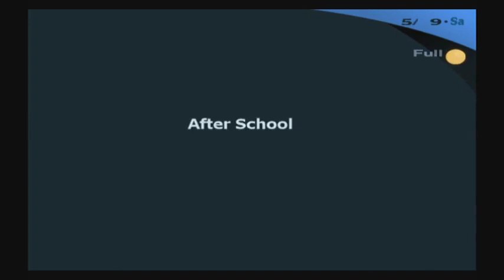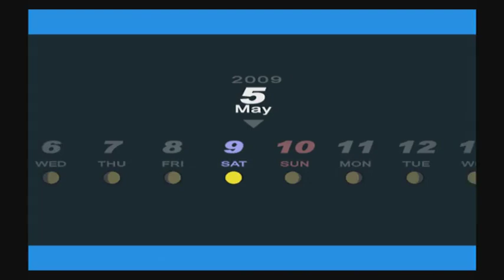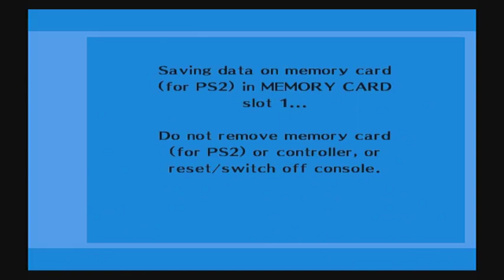Let's Play Persona 3 (FES) Part 18 - The Monorail Boss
Continuing on from the previous part, I ramble about how little I accomplished from off screen training in tartarus, and then head back to the dorm for the night.
Moving onto the next day, we don't get to do anything during the day due to the protagonist heading back to the dorm right after school.
We then see Mitsuru working on her information gathering skills during the dark hour.
She soon picks up on a reading of a powerful shadow near a station.
After summoning everyone to the room to inform us of this shadow, we are sent out to investigate.
During this investigation, Junpei voices his annoyance at us being the leader again instead of him.
While waiting around outside the station waiting for something to happen, Mitsuru shows up on her bike.
Since such things can't run during the dark hour, it's a bit of a mystery how her bike even works!
But she doesn't go into details on that, simply saying that her bike is special.
Moving on from that, she sends us towards a monorail.
We find the monorail stopped, and aside from the transmogrified people on board, we find nothing.
But then suddenly the doors lock on us!
As we investigate further into the monorail, we encounter a shadow that runs away.
Junpei ends up going against our plan by running after it on his own.
After getting through a few battles with our only ally being Yukari, we eventually reunite with Junpei as we take down some more shadows.
After Junpei gets scolded for running off on his own, the monorail suddenly starts moving!
With the shadow that we saw earlier likely being the cause for the sudden movement, we have to run to the front of the monorail to defeat the boss shadow.
Having only eight minutes to get to and defeat the boss, I quickly get through some battles with the regular shadows, and then finally confront the boss.
This boss can summon another shadow to help it in this fight, and also seems to like to use ailment type attacks.
The former is easy enough to deal with, and the latter ended up being even easier due to their attacks always missing!
With our current levels, I was easily able to defeat this boss.
Despite the boss being defeated, the monorail doesn't stop moving!
As Junpei and Yukari panic, the protagonist stops the monorail himself by pulling a switch.
With our first real mission ending in success, the fool social link goes up to rank 3.
After Mitsuru reports back to Akihiko and Shuji about our success, we learn that Shuji had rode quickly on his bicycle to get there in time, which is a funny image to imagine!
Moving onto the next day, Elizabeth calls us to inform us that the path that was blocked in tartarus is no longer blocked.
I then spend the day hanging out with Kazushi at a cafe to increase our bond with him.
After hanging out with him, I return to the dorm.
From talking to Shuji we learn that the incident with the monorail remains a mystery as to how it ended up being so far away from where it was supposed to be.
After talking to everyone else, I go sing karaoke again to increase my courage, and then go to bed.
After talking to Junpei at the school gate before school, I listen to a lecture to increase my academics, and then go hang out with the old couple to get the hierophant social link to rank 4.
We learn that the persimmon tree at the school is going to be cut down.
They are both worried about this and ask us to tell them if we hear anything more about the fate of that tree.
So with the protagonist once again returning to the dorm after that, what will happen next? Find out in the next part!

Side note: Uploading late due to my sleeping pattern being all over the place.